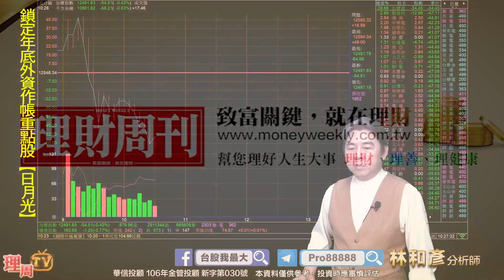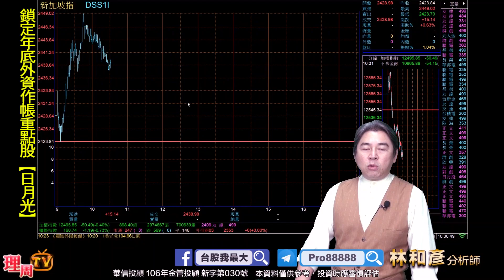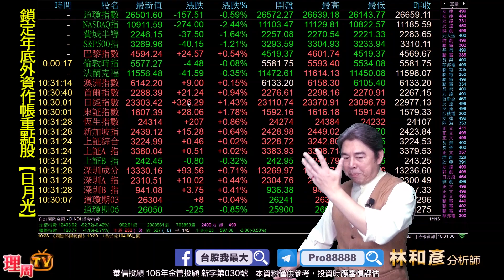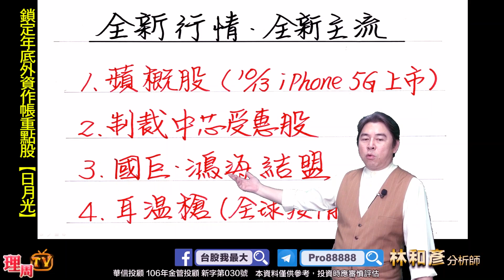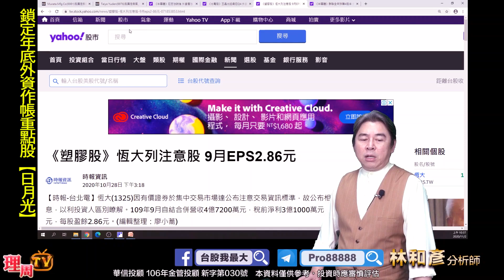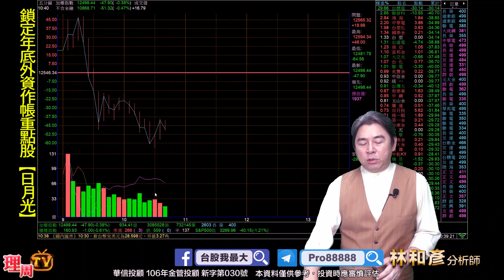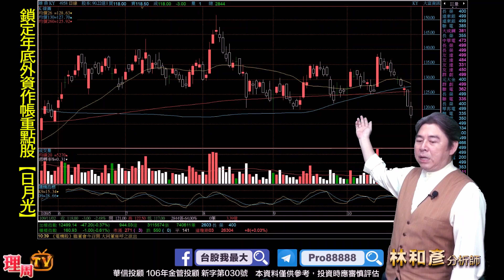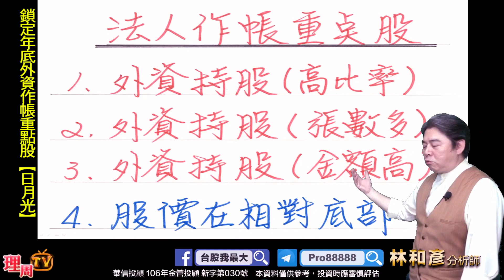理周TV-20201102盤中-林和彥 時間密碼／川普的選舉行情..週一亞股大漲...蘋概(穩懋 精測 玉晶光 國巨 日月光) 原相 旺宏 國揚 熱映 恆大